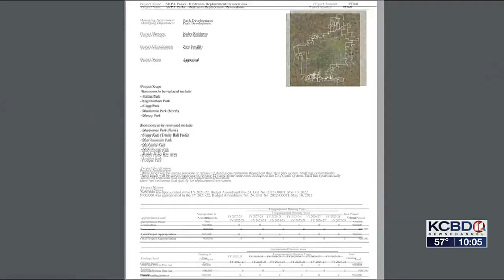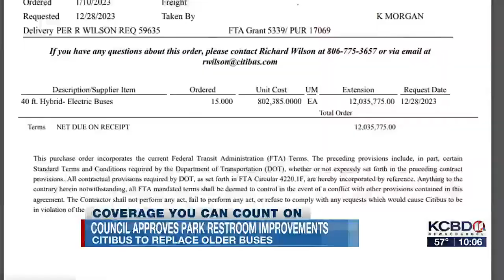Council approves park restroom improvements